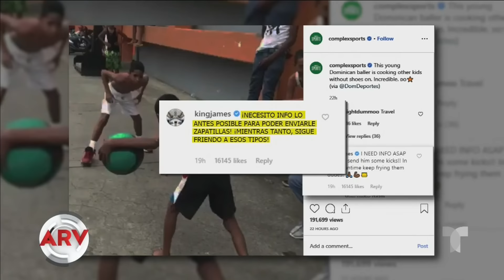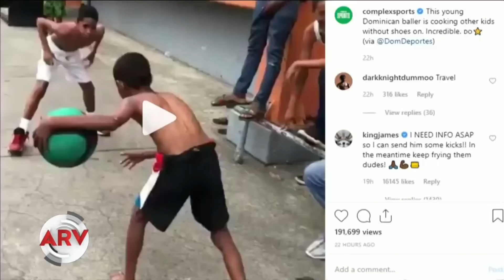Niño jugó baloncesto descalzo y conquistó a LeBron | Al Rojo Vivo | Telemundo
Luego de que este video se hiciera viral en Santo Domingo, que mostraba a un niño jugando baloncesto descalzo, LeBron James quiso sorprenderlo.